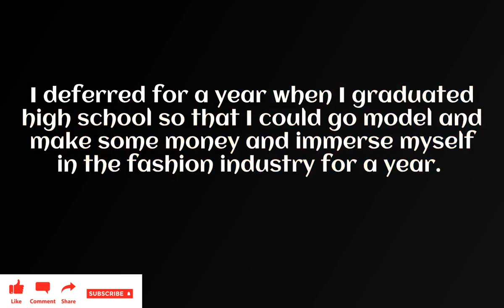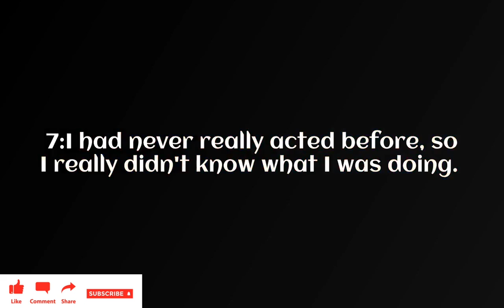Hunter Schafer Quotes.